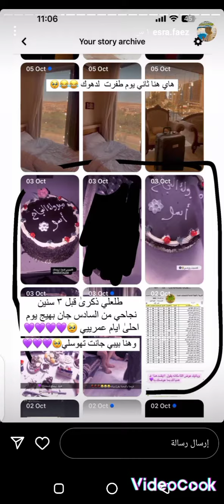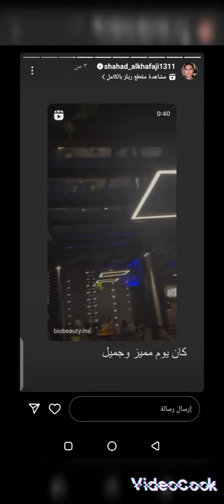ستوريات زوجات لاعبين واخواتهم